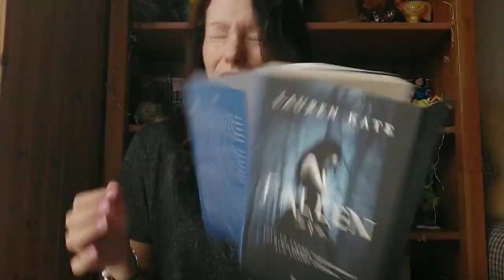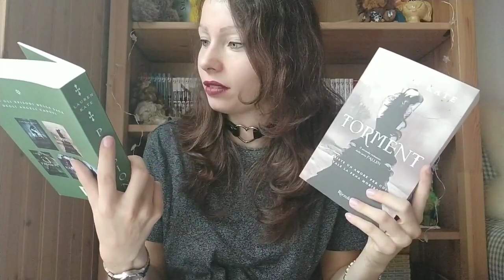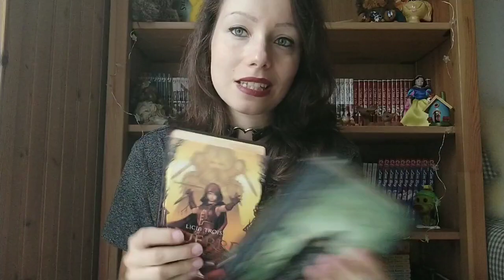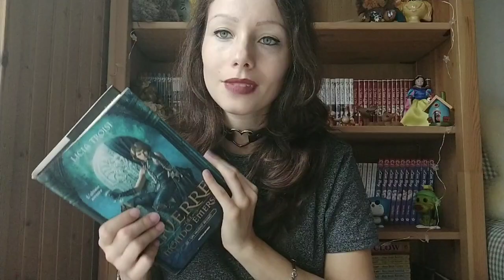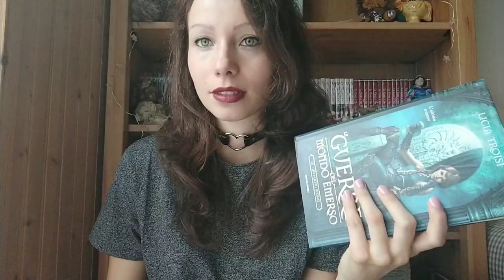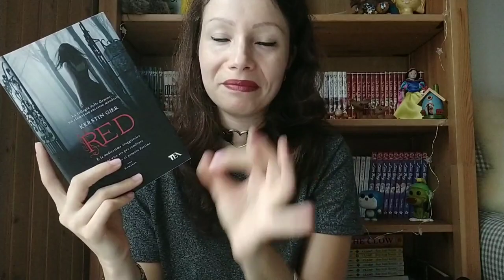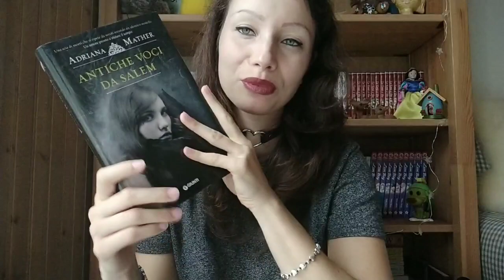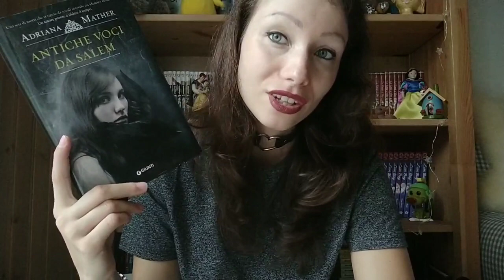✨5 Fantasy Young Adult che vi STRAconsiglio ⚔️📚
🍁 Buongiorno 🍁